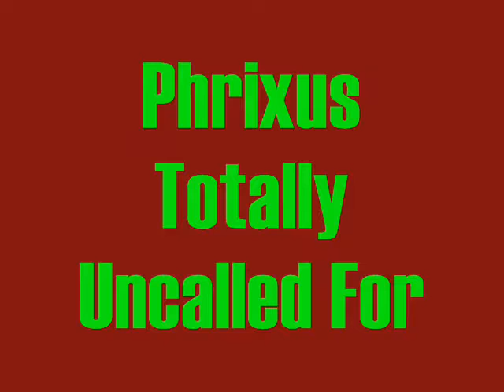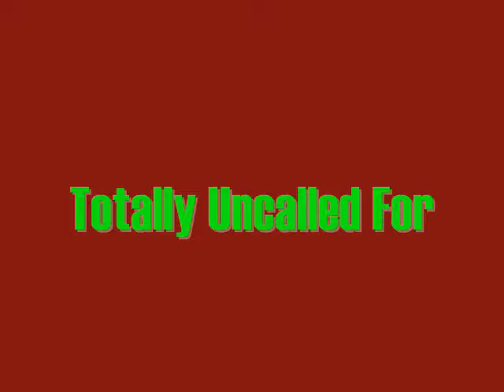Phrixus - Totally Uncalled For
From the album 'The Art Of Noise' (2009), track #6